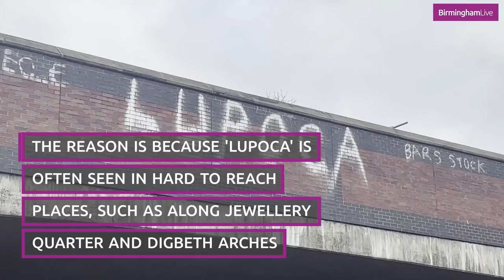Graffiti tag 'Lupoca' plagues Birmingham streets - but who is responsible?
A prolific graffiti artist using the tag 'Lupoca' has plagued Birmingham streets for years - but who is responsible?

The tag can be seen in dozens of spots across the city centre, and further afield in areas Hockley, Selly Oak, Yardley, Moseley, Kings Heath and Aston...to name a few.